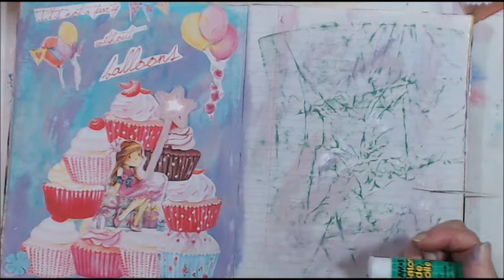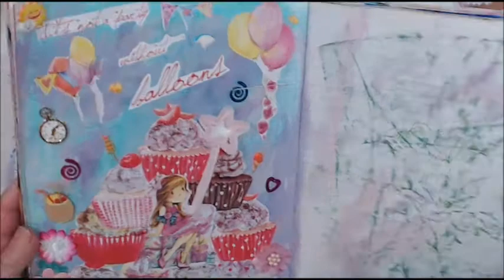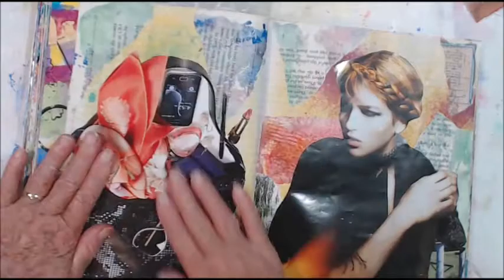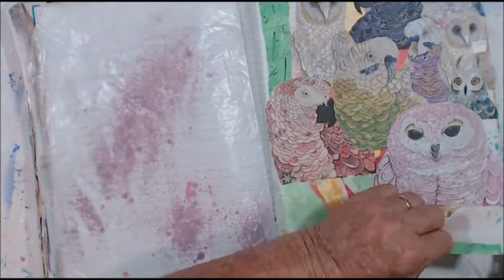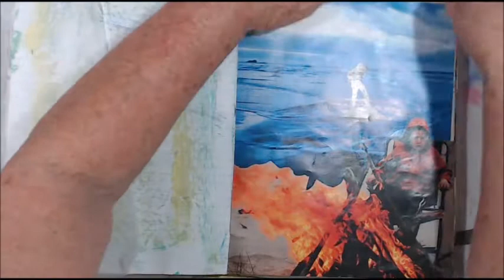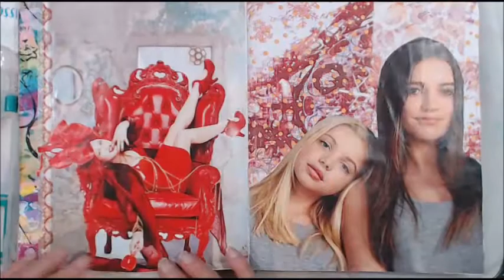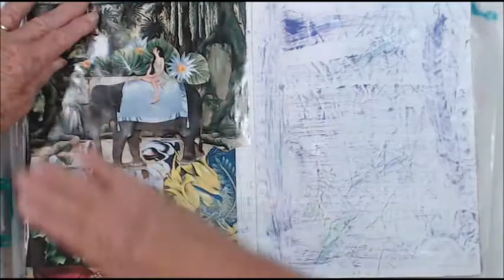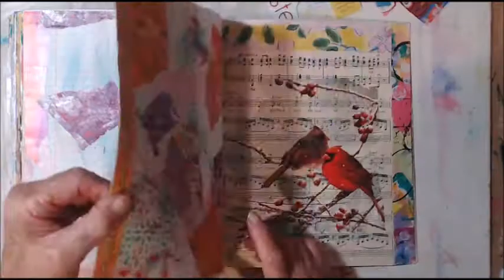Big Bear = Its not a Party if there's no Balloons